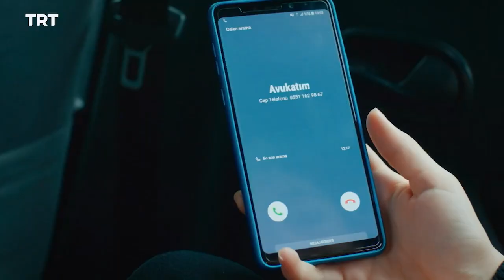مسلسل لا تترك يدي الحلقة 67 | تحذرها من حبيبها